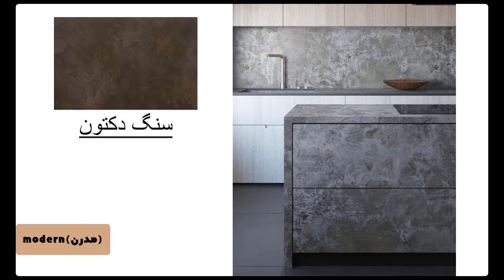آموزش چیدمان آشپزخانه سبک مدرن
آیا رویای شما این است که یک طراح داخلی حرفه‌ای شوید و پروژه‌های شگفت‌انگیز خلق کنید؟ آیا دوست دارید با دنیای خلاقانه و پر جنب و جوش طراحی داخلی آشنا شوید و گام به گام به سمت موفقیت و درآمدهای بالا حرکت کنید؟ این ویدیو دقیقاً همان چیزی است که به آن نیاز دارید!

در این ویدیو، ما به شما نقشه راه کاملی از صفر تا صد طراحی داخلی ارائه می‌دهیم و شما را با تمامی جنبه‌های مهم این حرفه‌ی جذاب آشنا می‌کنیم. از معرفی فرصت‌های شغلی گرفته تا بررسی بهترین نرم‌افزارهای طراحی داخلی مانند رویت و موتور رندرینگ ویری، همه و همه در این ویدیو با جزئیات و به زبان ساده توضیح داده شده است.

در این ویدیو یاد خواهید گرفت:
فرصت‌های شغلی متنوع در حوزه طراحی داخلی
آیا می‌دانستید که بازار کار طراحی داخلی بسیار گسترده و متنوع است؟ ما در این ویدیو به شما توضیح می‌دهیم که چه فرصت‌های شغلی برای طراحان داخلی وجود دارد و چگونه می‌توانید با توسعه مهارت‌های خود، جایگاه شغلی خود را در این بازار پیدا کنید.

مراحل اجرای یک پروژه طراحی داخلی
از ایده‌پردازی اولیه تا تحویل پروژه نهایی، ما تمامی مراحل طراحی داخلی را برای شما به‌طور کامل شرح می‌دهیم. یاد خواهید گرفت که چگونه از اولین قدم، یعنی ایجاد ایده‌های خلاقانه، به‌صورت حرفه‌ای پروژه خود را به انجام برسانید و به مشتری تحویل دهید.

معرفی بهترین نرم‌افزارهای طراحی داخلی
ابزارهایی مانند Revit و V-Ray برای هر طراح داخلی ضروری هستند. ما به شما یاد می‌دهیم که چگونه از این نرم‌افزارهای پیشرفته برای خلق طرح‌های جذاب و حرفه‌ای استفاده کنید و چطور رندرهای واقع‌گرایانه ایجاد کنید تا طرح‌های شما به بهترین شکل ممکن نمایش داده شوند.

بررسی تخصصی سبک کلاسیک
آیا به سبک کلاسیک علاقه‌مندید؟ ما ویژگی‌ها و اصول طراحی داخلی به سبک کلاسیک را به‌طور تخصصی بررسی می‌کنیم. از جزئیات معماری کلاسیک تا انتخاب متریال و دکوراسیون، همه آنچه که باید درباره این سبک محبوب بدانید در این ویدیو مورد بحث قرار می‌گیرد.

نقشه راه موفقیت برای تبدیل شدن به طراح داخلی حرفه‌ای
در نهایت، ما به شما یک نقشه راه دقیق و مرحله به مرحله ارائه می‌دهیم که به شما کمک می‌کند تا به یک طراح داخلی حرفه‌ای تبدیل شوید. یاد می‌گیرید که چه مهارت‌هایی باید کسب کنید، چه دوره‌هایی باید بگذرانید و چگونه پروژه‌های بزرگ و پردرآمد را به دست آورید.

چرا این ویدیو را نباید از دست بدهید؟
اگر به طراحی داخلی علاقه دارید و می‌خواهید به یک طراح موفق تبدیل شوید، این ویدیو یک منبع آموزشی کامل و عملی است. ما به‌صورت مفصل تمام نکات و ابزارهای لازم برای موفقیت در این حوزه را به شما آموزش می‌دهیم. از مراحل ابتدایی و آموزش نرم‌افزارها تا بررسی پروژه‌های واقعی و مثال‌های کاربردی، همه چیز برای شما در این ویدیو آماده شده است.

کلمات کلیدی برای بهینه‌سازی:
طراحی داخلی
دکوراسیون داخلی
آموزش طراحی داخلی
نرم‌افزار رویت
موتور رندر ویری
سبک کلاسیک
طراحی داخلی آشپزخانه
طراحی داخلی اتاق خواب
طراحی داخلی پذیرایی
بازار کار طراحی داخلی
درآمد طراحی داخلی
نقشه راه طراح داخلی
طراح داخلی حرفه‌ای